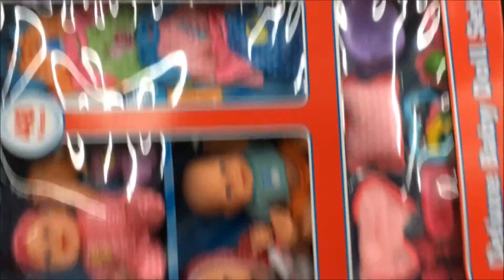How you do this ? Vlogmas Day 5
We didn't know how to the oil tank thing lol.

Hope you guys have a nice day and see you guys in my next vlog.

Musical.ly - TeeOozy